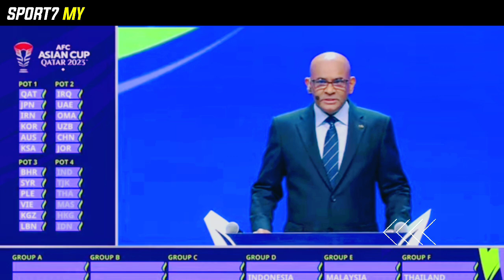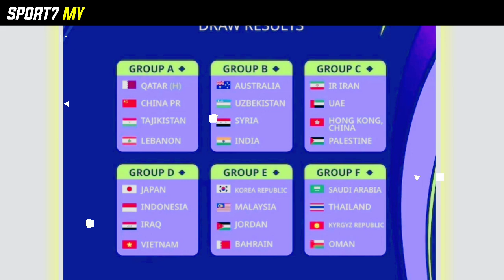Drawing Piala Asia 2023: Harimau Malaya Bakal Jumpa Korea Selatan!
Hasil Drawing Piala Asia 2023, Harimau Malaya Jumpa Korea Selatan! Pasukan harimau Malaya akan memulai perjalanannya di Piala Asia 2023 dengan cukup mendebarkan selepas melihat hasil Undian Piala Asia 2023 yang mendebarkan tadi.